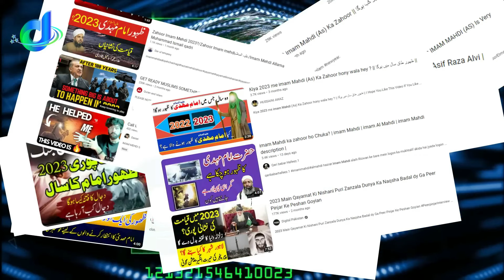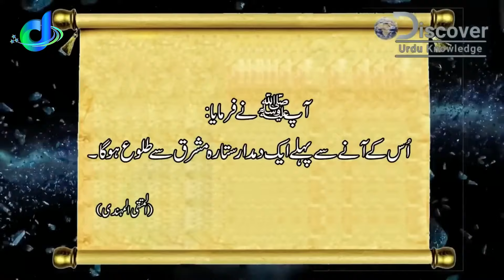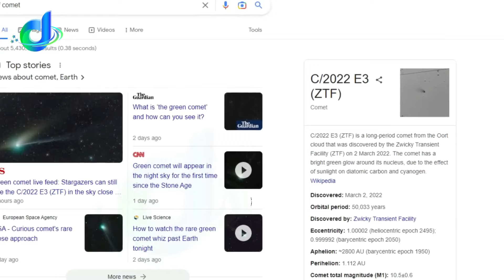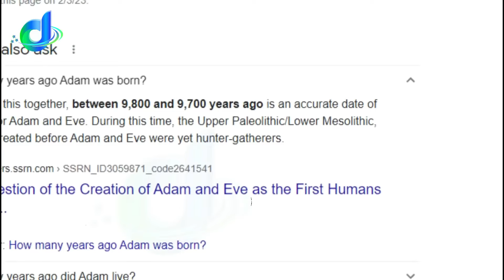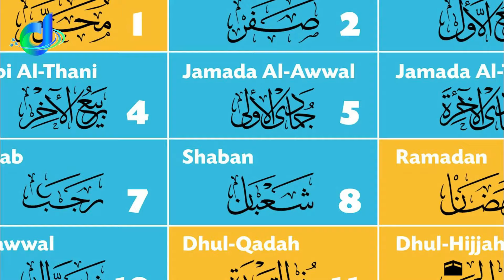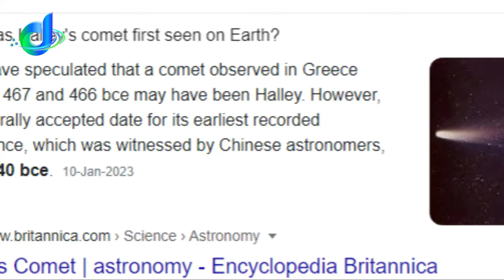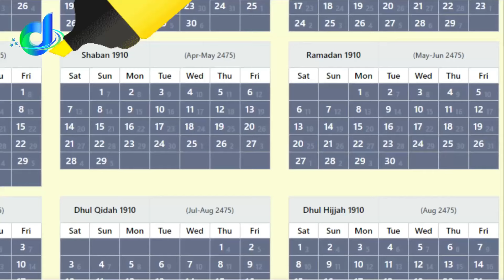Unbelievable Sign of Imam Mahdi Arrival in 20?? ZTF AND HALLEY COMET REALITY EXPOSED WITH PROOF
🌌 Prepare to be astounded! In this captivating video, we delve into the jaw-dropping signs signaling the imminent arrival of Imam Mahdi in 20??. Discover the prophetic connections behind ZTF and Halley Comet as we uncover shocking truths that challenge everything you thought you knew. With compelling **evidence** and **expert analyses**, this is a MUST-WATCH for every believer and seeker of truth! 🕋 Join the conversation as we explore the **mystical** and **historical** implications of these heavenly phenomena.